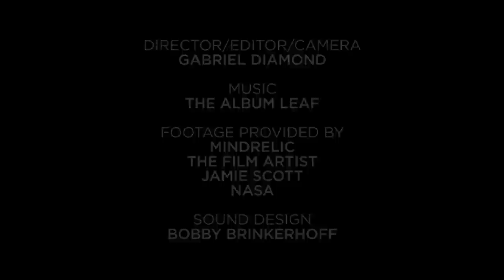Kofi Annan: The World I'm Working To Create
Kofi Annan, shares his vision for a more equitable and peaceful world.

This is the first in a special series from the Skoll World Forum featuring social entrepreneurs and other innovators discussing solutions to the world's most pressing problems.

*** If you like this video please help us by sharing it to your networks ***

Director/Camera/Editor: Gabriel Diamond

Thank you to "The Album Leaf" for the permission to use "Adrift."

Jamie Scott -- macro rock shadows time-lapse